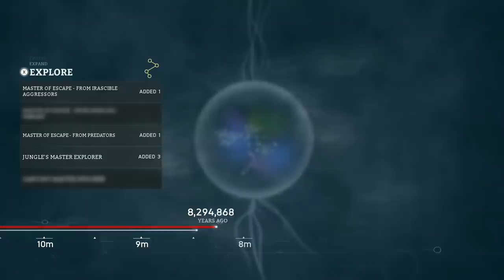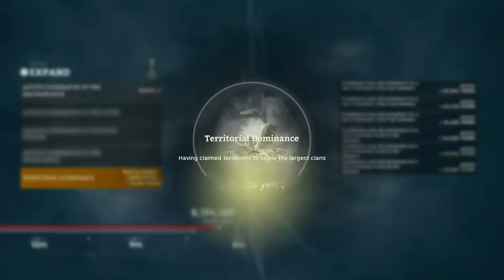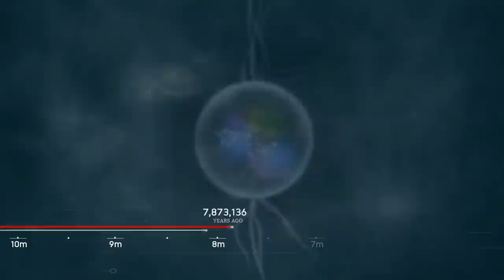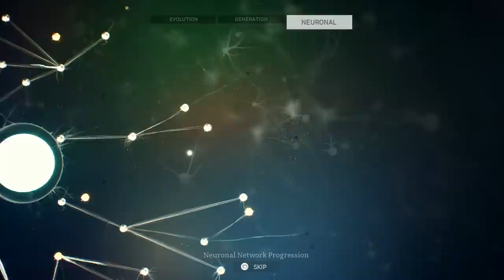ANCESTORS THE HUMANKIND ODYSSEY Gameplay Walkthrough Part 10 - WORLD'S BIGGEST SNAKE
Ancestors The Humankind Odyssey Walkthrough Part 1 - Ancestors Gameplay Part 10 - WORLD'S BIGGEST SNAKE